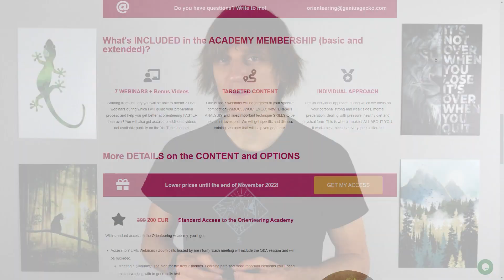Don't be an amateur. Stay ahead of your race!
Thierry Gueorgiou said that you should always know where you are going to be, instead of knowing where you are right now. I tend to believe him, because... you know, 14 gold medals from WOC :) But I'm not going to lie and I'll tell you, that when I first heard this, I was still running like an amateur, even though I've been doing orienteering for quite some years already. Nobody told me that I'm supposed to read the map like that! So here I am, telling you :)
** ORIENTEERING ACADEMY **
Starting from January, I'll be going forward with a course for advanced orienteering aimed at athletes of all ages that want to get better for the upcoming season and do their best at a selected competition. We will definitely do the analysis of EYOC, JWOC and WMOC, but you can choose something else as well.
** ORIENTEERING ACADEMY **

Chapters:
0:00 - Introduction
0:22 - Staying ahead of your race like Thierry Gueorgiou
3:16 - What is the technique all about?
7:14 - Orienteering Adventure 2023
8:05 - Why is this technique so powerful?
13:10 - How to learn this technique?
15:13 - Summary

Thumbnail photo: Torben Utzon
"Into the Forest I go" is a channel devoted to orienteering knowledge and entertainment.
My name is Tom. I've been working as a National Junior Orienteering Team coach since 2015. I've been running through countless different forests, parks and cities since 1994.
I've always been passionate about this wonderful sport and I'm extremely curious about all the tiny details that make orienteering so hard and so fun at the same time if you know what I mean :)

Please join me on the journey of creating a place where everyone can learn from the best. Learning is a neverending story, let's make it fun! :)